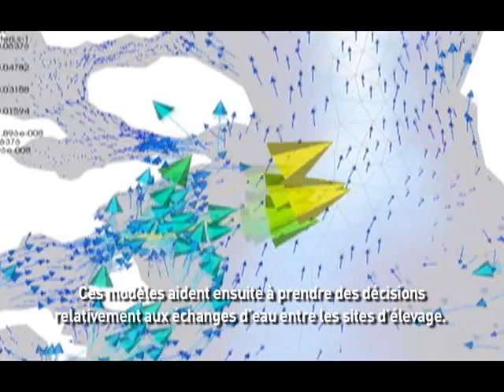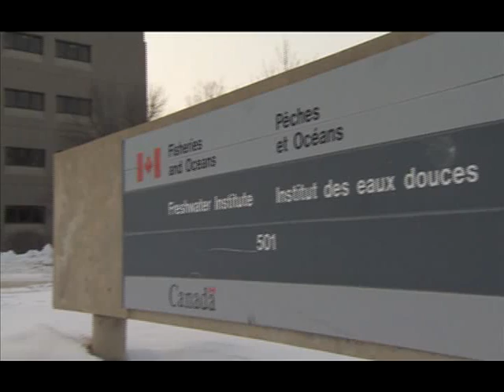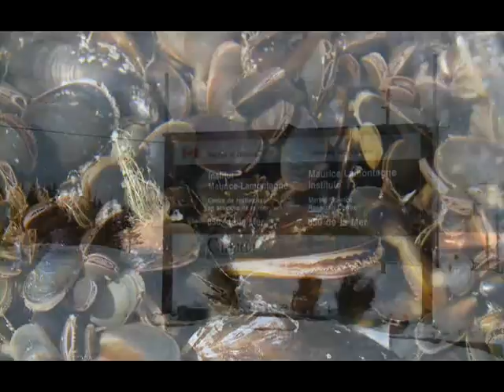Les sciences aquacoles